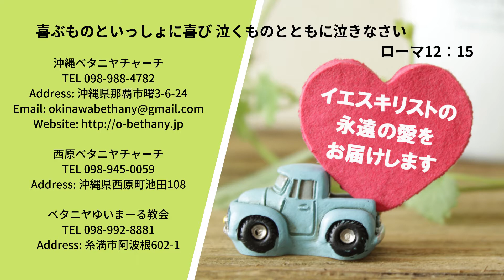ゴスペルアワー（聖書からのラブレター）放て主の光を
聖書朗読：詩編105篇
Good News：安武玄晃 師（Gospelサックス奏者）

賛美Ⅰ：Jesus Loves Me/安武玄晃
　　Ⅱ：Jesus Keep Me Near the Cross/安武玄晃
　　Ⅲ：罪とがをゆるされる/神山みさ

沖縄県那覇市曙3丁目６－２４

有名俳優の演技力と驚きの臨場感で
お届けするこれまでにないコンテンツ
「聴くドラマ聖書」は一般財団法人 日本G&M文化財団によるスマートフォンアプリです。これまでのオーディオブックのような朗読とは全く違う、迫力あるドラマ仕立てが魅力。聖書を続けて読むことが難しかった方、興味はあってもなかなかきっかけがなかった方などにも、広くご活用いただきたいとの思いから、無料配信いたします。気がつけば引き込まれてしまう生き生きとした聖書の世界。アメリカ、韓国でも話題となったコンテンツをぜひ体験してください。

沖縄県の那覇市のコミュニティ放送局エフエム那覇！！
那覇のディープなローカル情報が知りたければココだぜ